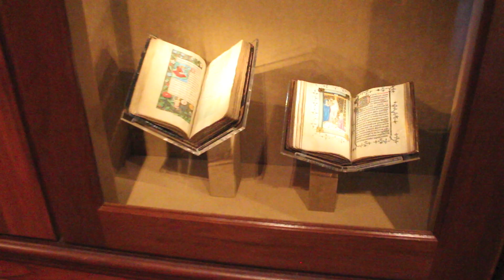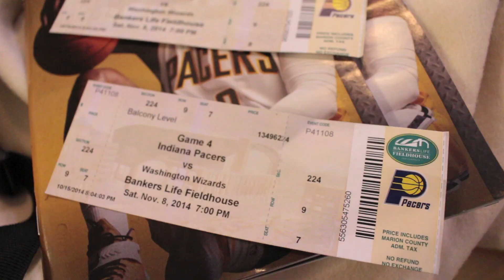เที่ยว Indianapolis : พาดู พิพิธภัณฑ์ และ Basketball GAME !!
(ทำวีดีโอสั้นๆ ไปดู พิพิธภัณฑ์, แข่งบาสเกตบอล, กับ อินเดียนาโปลิส, ดีมั้ยๆ)
Heading to Indianapolis for a Museum and Basketball GAME, ended up taking a SCHOOL BUS++
- At the Indianapolis Museum of Art - IMA
  ,and Bankers Life Fieldhouse in downtown Indianapolis, "home stadium for the Indiana Pacers : Good? :)